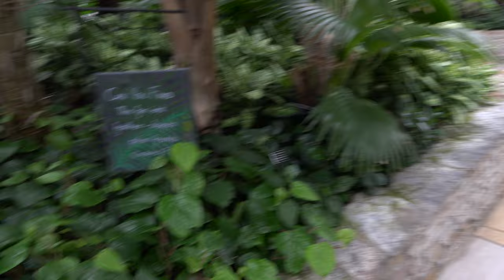KHMER GO HOME GO TO COMO ZOO IN ST PAUL MINNESOTA # 5